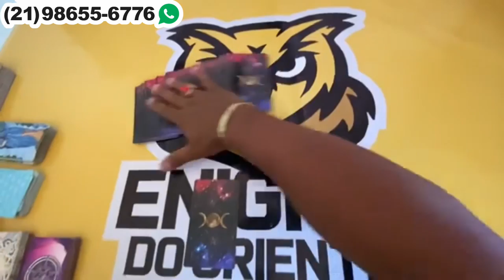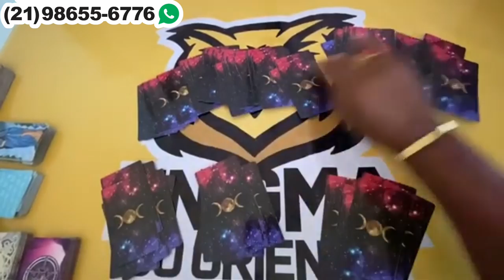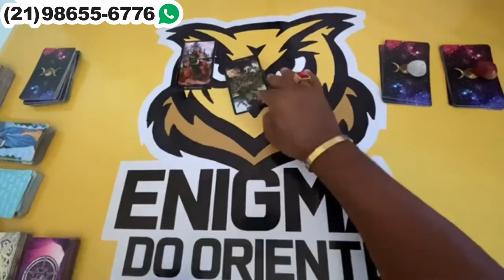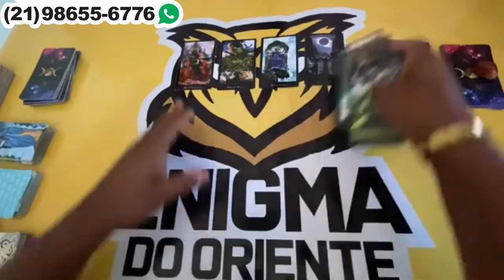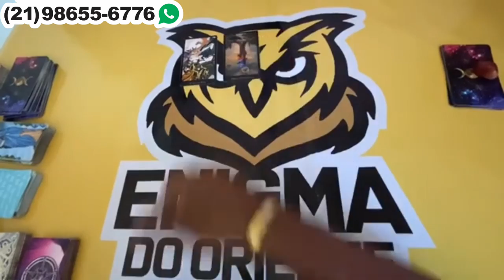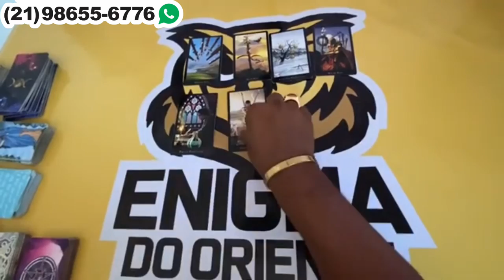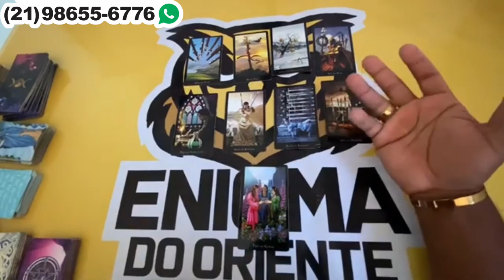Descubra hoje Suas Respostas Com o Tarot Responde 🔮 | Leitura de tarot Diárias e Interativa